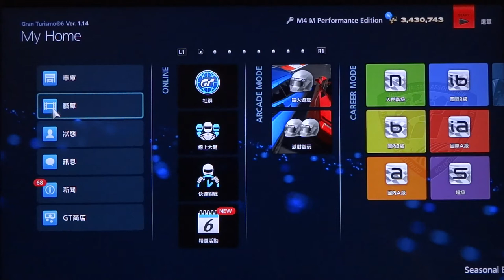GT6: 920HP Crazy SafetyCar vs BMW Le Mans car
Crazy SafetyCar : BMW M4 (°ω°)y